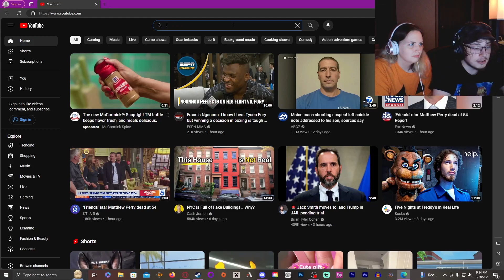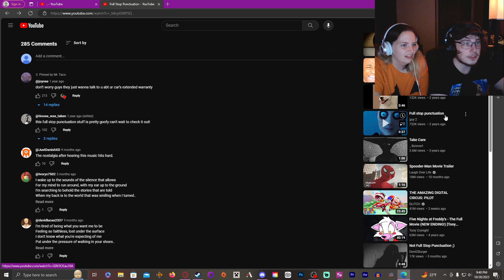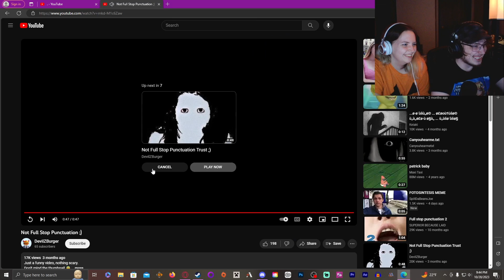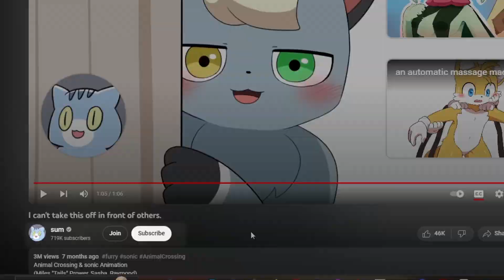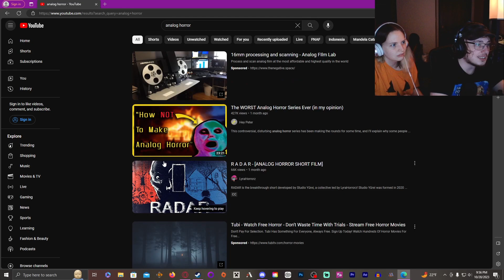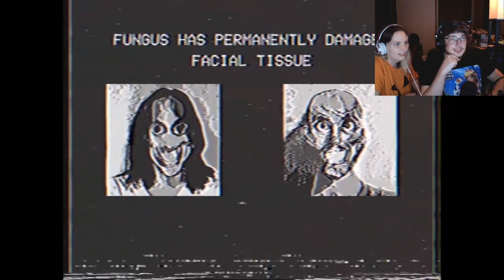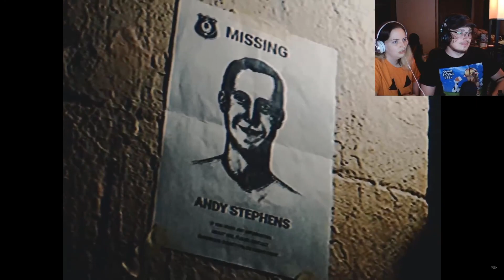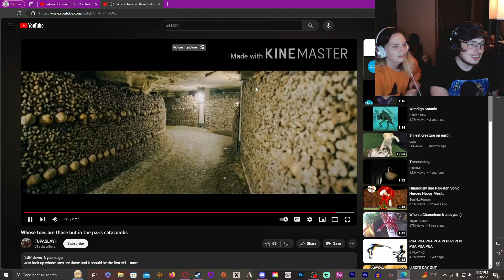Full Stop Punctuation - I'm Dead While Writing This BC Halloween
Today Kat and I take a romp through the nightmares of full stop punctuation videos and react to some of the funnier ones we stumbled on.